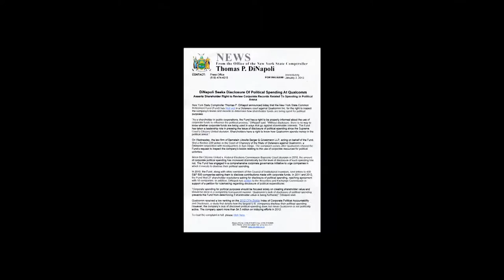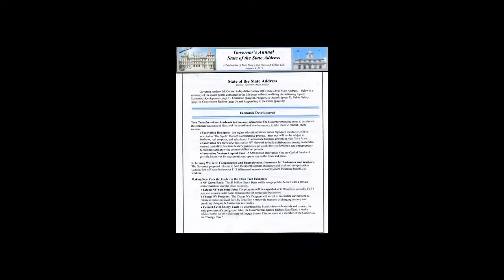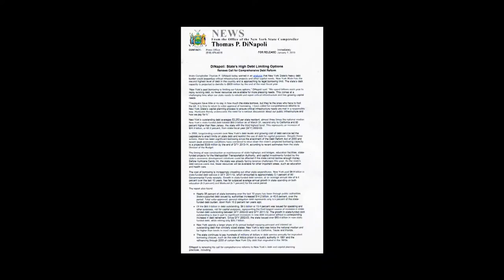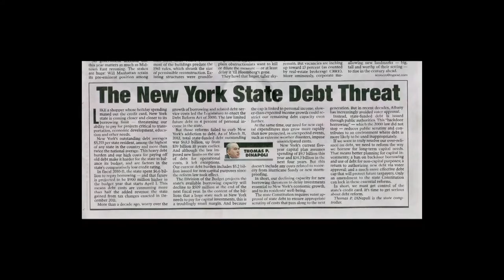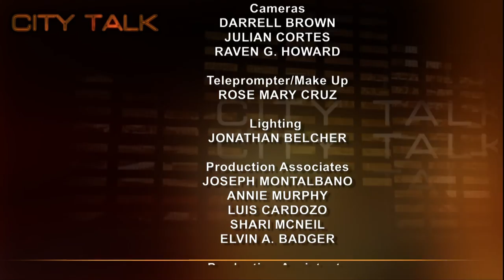City Talk: NYS Comptroller Thomas P. DiNapoli - Part 1/2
In the best of times - the responsibility of the New York State comptroller is awesome - the management of $150 billion in State pension funds; the auditing of spending of all state agencies and local  governments; the review of the NYS and NYC budgets; the approval of state contracts - and now - the worry about massive state debt and local fiscal stress.

Thomas P. DiNapoli, named NYS Comptroller in 2007 and elected in 2010 talks with Doug Muzzio about
the state of the state address, the debt threat and plans to freeze investments to companies whose "...primary line of work is gun manufacture."

Taped: 1-15-13